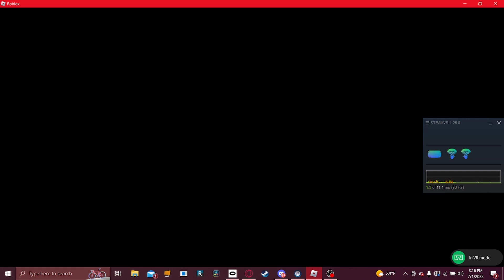Backrooms VR 2 (The Second part)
Today we get stuck in the backrooms again

Thanks to Nicholas for helping me get footage for this vid